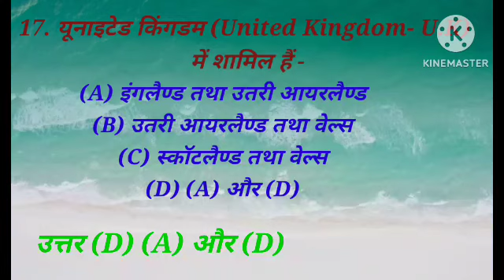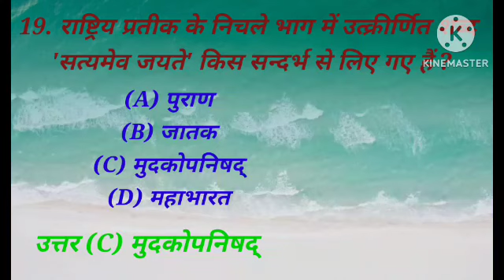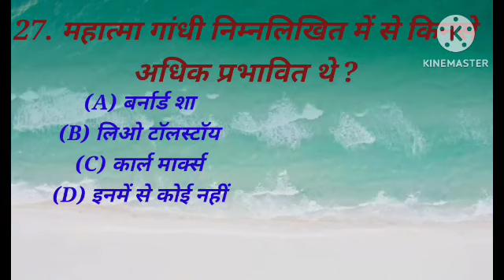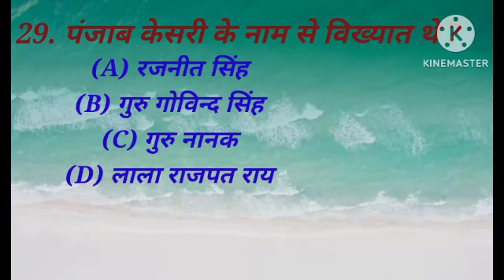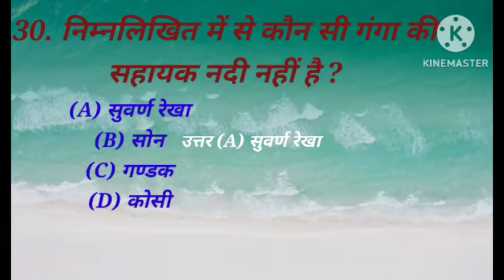Mahatma Gandhi ko kisne Fakir nanga Kaha Tha🤔 GK question and answer in Hindi|| GK quiz|| GK prashn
My YouTube channel mrsp Study Point UP mein aapka swagat he,

 your query :-
 Mahatma Gandhi ko kisne Fakir nanga bola tha,
 Mahatma Gandhi ko kisne Fakir nanga Kaha Tha
 GK question and answer in Hindi
 GK prashn
 GK question and answer
 general knowledge prashn Uttar
 samanya gyan
 Samanya Gyan prashn Uttar
samanya gyan question and answer
Samanya Gyan question and answer in Hindi
 GK quiz
 general knowledge
 GK strong kaise karen